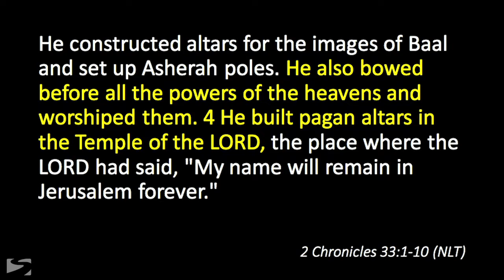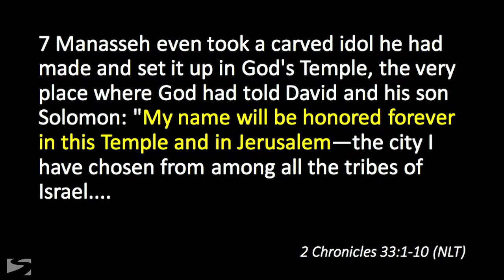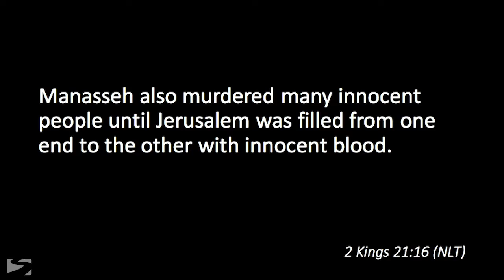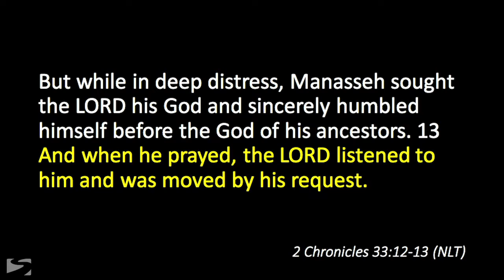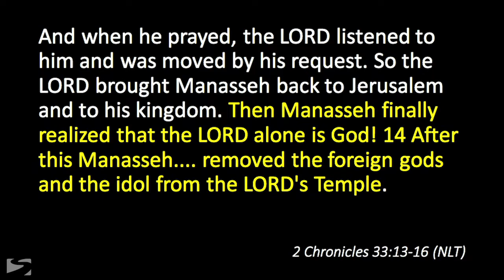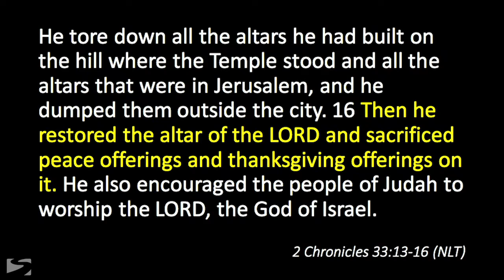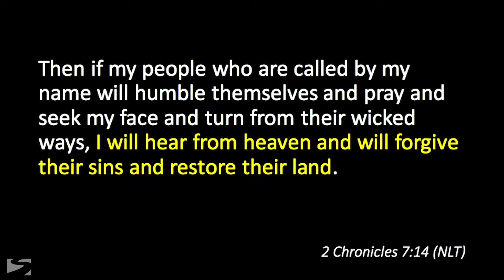The Power of Repentance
A look at the evil King Manasseh in 2 Chronicles 33